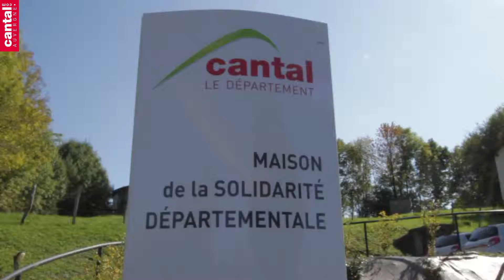Maison de la Solidarité